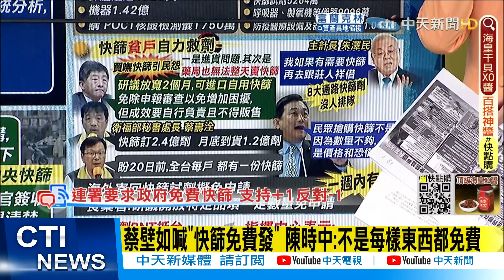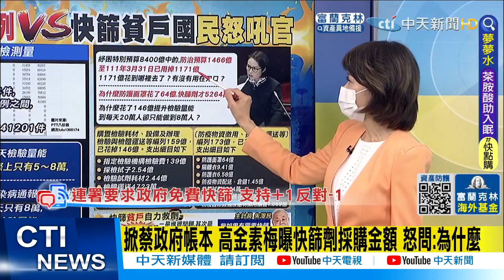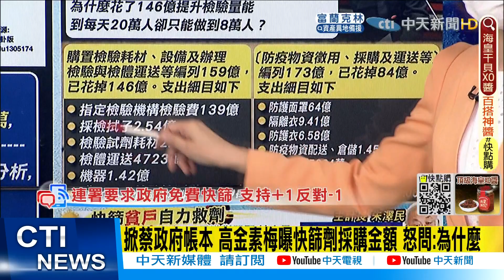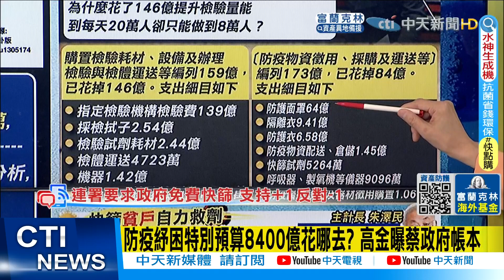【每日必看】蔡壁如喊"快篩免費發" 陳時中:不是每樣東西都免費@中天新聞CtiNews @健康我加1CtiHealthyme 20220510